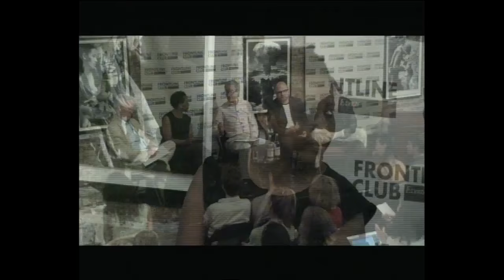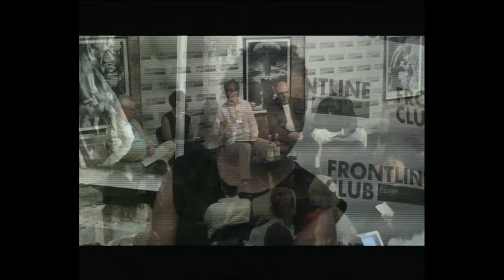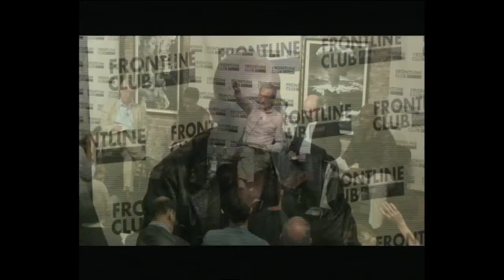South Africa: Politics, Power and Platinum Part II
Chaired by Richard Dowden, director of the Royal African Society and journalist with 30 years of experience covering Africa for various publications including The Independent, The Times and The Economist. He is author of Africa: Altered States, Ordinary Miracles.

The panel:

Andrew Feinstein is a writer, campaigner and former ANC Member of Parliament. He is author of After the Party: A Personal and Political Journey Inside the ANC and The Shadow World: Inside the Global Arms Trade.

Dr Desné Masie is an analyst of geopolitical economy and the client manager for southern Africa at Africa Matters Limited. She was the corporate relationship manager of the Royal African Society and a senior editor at the Financial Mail in Johannesburg.

James Nichol is a criminal lawyer representing the families of those who were killed by police during the Marikana strike. Previously he worked closely on Bridgewater, Wallace and Rowe with investigative journalists Paul Foot and Margaret Renn. He helped represent Arthur Scargill and miners in the 1984-85 strike and had clients in the Bloody Sunday inquiry.

Jack Shenker is a journalist and author based in London and Cairo. Formerly Egypt correspondent for The Guardian, his work has also covered Gaza, Central Asia, Southern Africa, the US, the UK and the Indian subcontinent, and been published in a wide range of newspapers and magazines around the world.